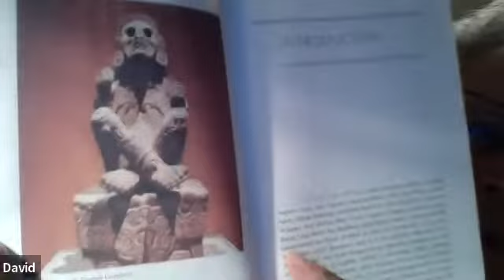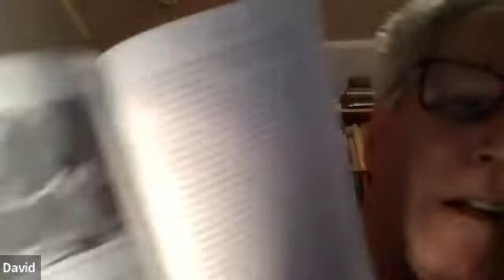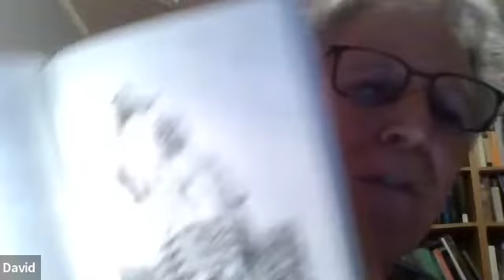CITY LIGHTS LIVE! The Beats In Mexico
David Stephen Calonne and Margaret Randall discusses how Mexico features prominently in the literature and  lives of the Beat writers.

Special guest: Homero Aridjis

celebrating the publication of David Stephen Calonne's new book

The Beats in Mexico

published by Rutgers University Press

The first book-length study of why the Beats were so fascinated by Mexico and how they represented its landscape, history, and mystical practices in their work, this volume examines such canonical figures as Kerouac, Burroughs, Ginsberg, Lamantia, McClure, and Ferlinghetti, as well as lesser-known female Beat writers like Margaret Randall, Bonnie Bremser, and Joanne Kyger.

Mexico features prominently in the literature and personal legends of the Beat writers, from its depiction as an extension of the American frontier in Jack Kerouac’s On the Road to its role as a refuge for writers with criminal pasts like William S. Burroughs. Yet the story of Beat literature and Mexico takes us beyond the movement’s superstars to consider the important roles played by lesser-known female Beat writers.

The Beats in Mexico not only considers individual Beat writers, but also places them within a larger history of countercultural figures, from D.H. Lawrence to Antonin Artaud to Jim Morrison, who mythologized Mexico as the land of the Aztecs and Maya, where shamanism and psychotropic drugs could take you on a trip far beyond the limits of the American imagination.

David Stephen Calonne is the author of many books, including The Spiritual Imagination of the Beats and Diane di Prima: Visionary Poetics and the Hidden Religions. He has also edited five volumes of prose by Charles Bukowski as well as interviews with Gary Snyder and Allen Ginsberg. Calonne lives in Ann Arbor, Michigan and has taught at the University of Texas at Austin, the University of Michigan, and the University of Chicago. He currently teaches at Eastern Michigan University in Ypsilanti.

Margaret Randall was in Mexico at the time that the BEATS lived and worked there. She has first hand knowledge of the key figures, the time, and the place. Margaret Randall is a feminist poet, writer, translator, photographer and social activist. She is the author of over 150 books. She is the recipient of the 2019 Hayde´e Santamari´a Medal from Casa de las Americas in Havana, and the prestigious 2019 Poet of Two Hemispheres Prize, presented by Ecuador's Poesi´a en Paralelo Cero. In 2017, she was awarded the Medal of Literary Merit by Literatura en el Bravo, Chihuahua, Mexico.

Homero Aridjis is a Mexican poet, novelist, environmental activist, journalist and diplomat known for his rich imagination, poetry of lyrical beauty, and ethical independence. He has published 50 books of poetry and prose, many of them translated into a dozen languages.

This event was originally broadcast on Thursday, April 28, 2022 in the zoom platform and was hosted by Peter Maravelis of City Lights.

This event made possible by support from the City Lights Foundation.